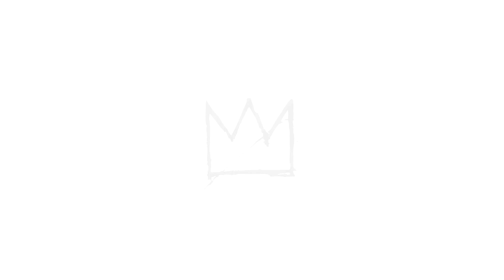"GOD LAW" | FREE Kendrick Lamar Type Beat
Licensing Info:
Option 1 -

Option 3
Exclusives: $5000+